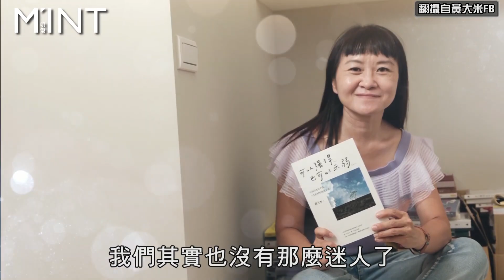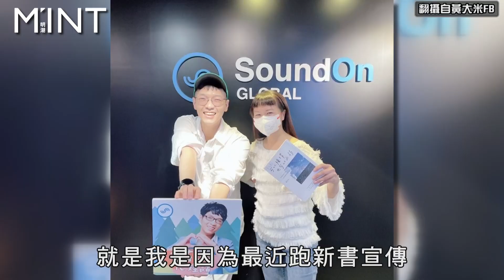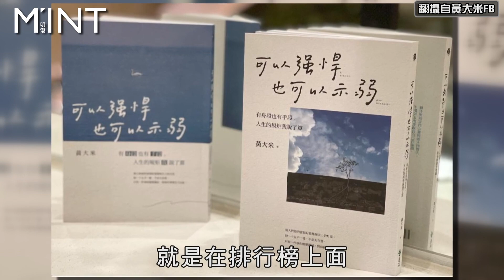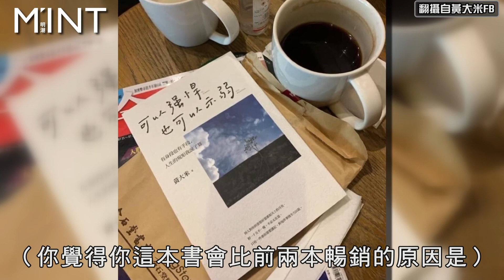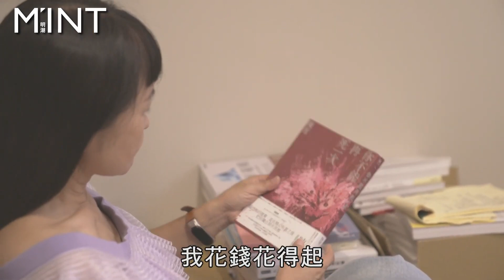黃大米狂言「真愛比高潮還不持久」？哽咽揭露內心一輩子的傷痕！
暢銷作家 黃大米 出了三本書《若你委屈自己，任誰都能刻薄你》、《功勞只有你記得，老闆謝過就忘了》及《可以強悍，也可以示弱》，一本比一本更暢銷。她說寫作技巧可以教，暢銷作家難栽培。她出書還會自我要求，出版第一天一定要站上排行榜第一名，跑新書宣傳採取「往生式」跑法，笑說假如一年出一本新書，自己很快會進靈骨塔。她認為愛只是一個瞬間的感覺，比高潮還不持久……